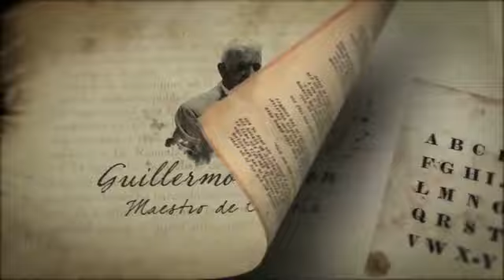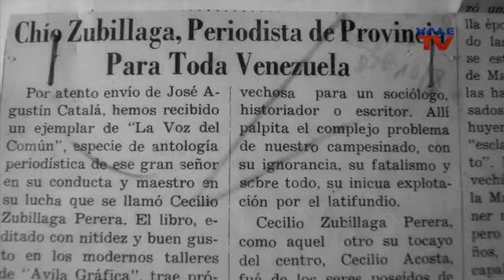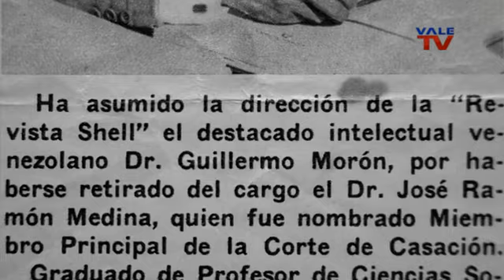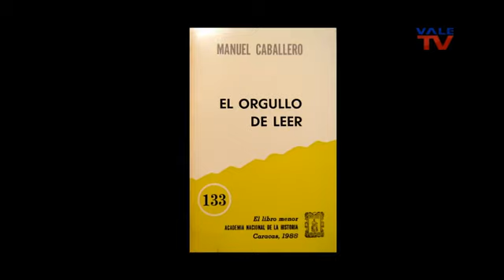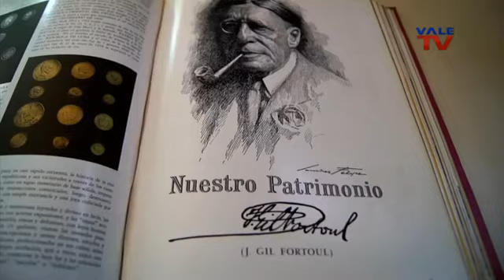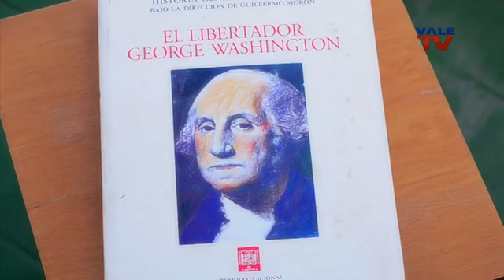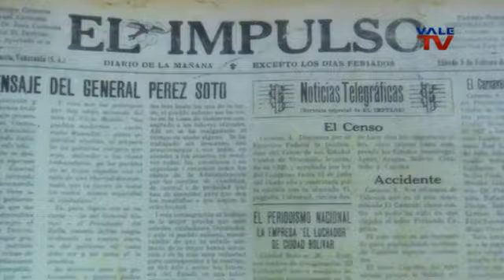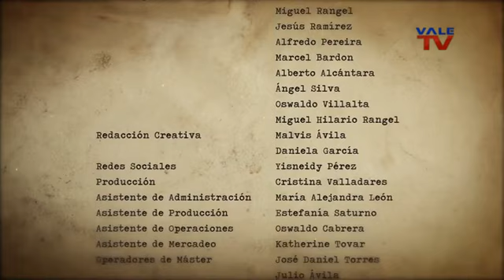DOCUMENTAL VALE TV: GUILLERMO MORÓN, MAESTRO DE ESCUELA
Documental sobre el Doctor Guillermo Morón, el historiador vivo más relevante e influyente del país. Su legado al frente de la Academia de la Historia de Venezuela, significó un antes y un después en el seno de la institución, al publicar 1100 títulos, durante su gestión, cifra récord. Por ello y mucho más, VALE TV le dedica un documental en homenaje a su obra de intachable rigor científico e investigativo. A través del film, conoceremos la vida, intimidad, la visión y hasta algunos secretos de uno de los grandes maestros y pensadores de la cultura venezolana. En paralelo, descubriremos su lectura de la historia nacional, desde la época de la colonia hasta el siglo XXI, secundado por diferentes especialistas en la materia, amigos, familiares e incondicionales, quienes reforzarán el contenido del argumento, mientras le hacen justicia al valor, la calidad humana y el talento del protagonista. En suma, es una biografía destinada a rendirle tributo a la importancia de nuestra memoria colectiva, entre el pasado, presente y futuro de la nación.